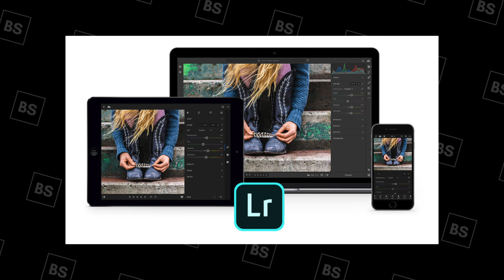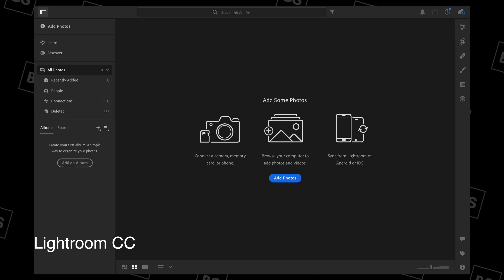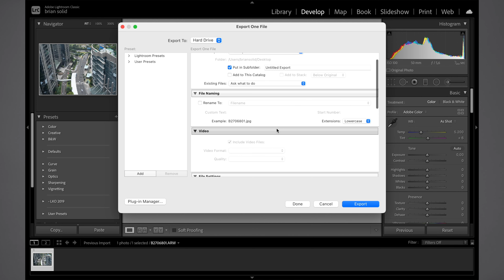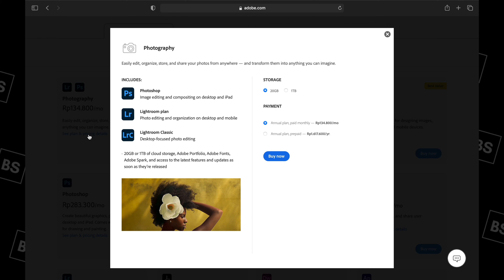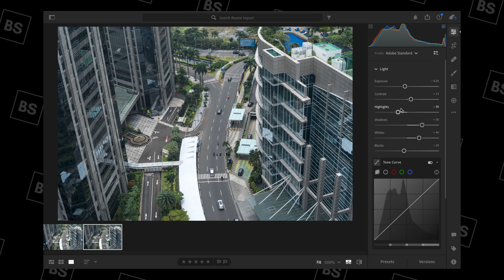Lightroom Classic vs CC - Mendingan yang mana?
Halo guys, di video kali ini kita akan bahas tentang apa aja perbedaan Adobe Lightroom Classic dan Adobe Lightroom CC dan plus minus dari kedua software editing dari Adobe tersebut. So, buat kalian yang penasaran perbedaan antara Lightroom Classic dan Lightroom CC, semoga terjawab melalui video ini :)